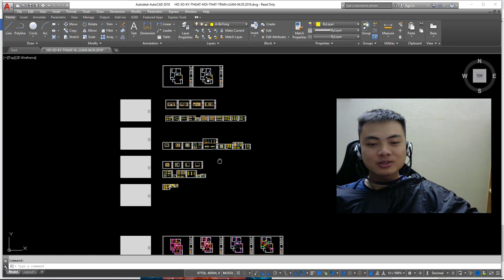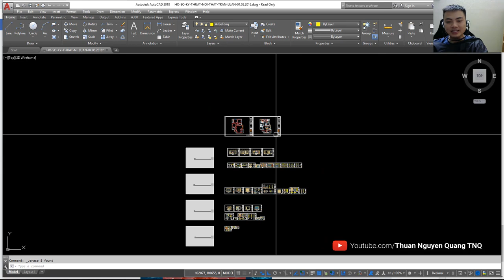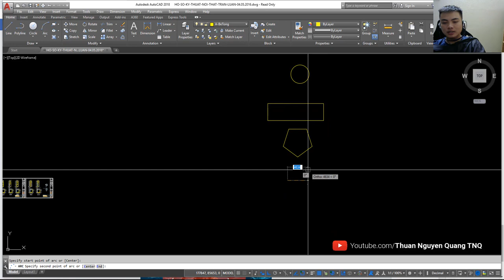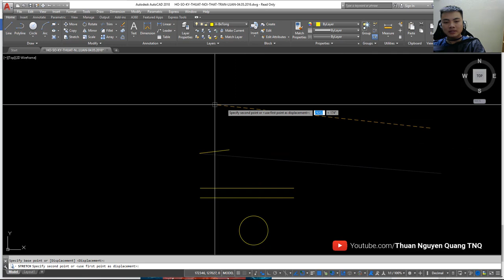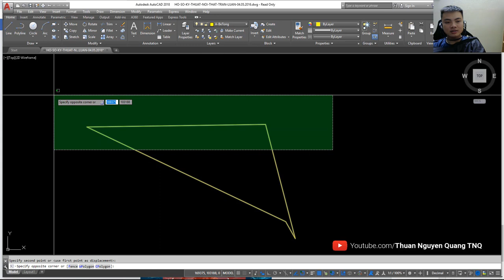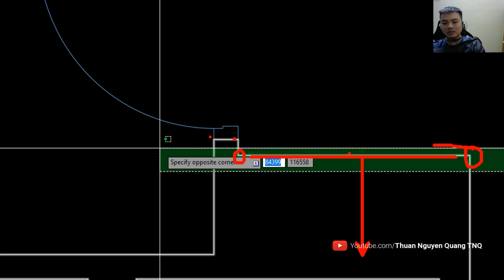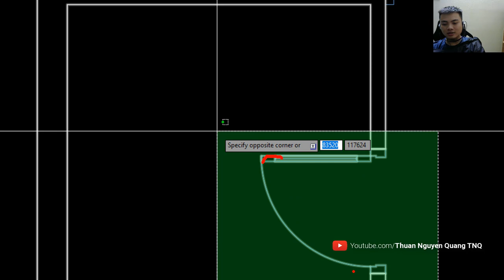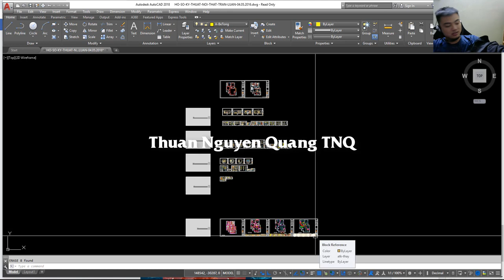Lệnh S ( Stretch) trong Autocad ✅ Kéo dãn đối tượng trong autocad (Stretch objects in autocad)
Cách sử dụng lệnh S kéo dãn đối tượng trong cad,
Học autocad online, học autocad qua video,
học autocad trực tuyến, autocad thuận quang,

▶ ỦNG HỘ TÔI 1 CỐC BIA:
( BIDV - NGUYỄN QUANG THUẬN)
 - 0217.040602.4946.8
(VIB - NGUYỄN QUANG THUẬN)

Chúc các bạn nhanh chóng thành thạo phần mềm AUTOCAD nhé.!